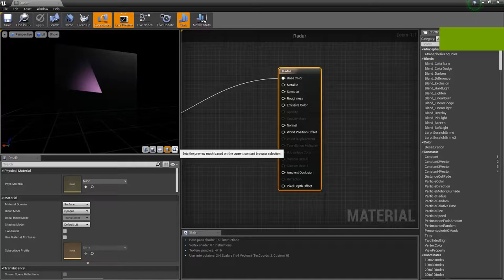Radar And Sonar UE4 Mat